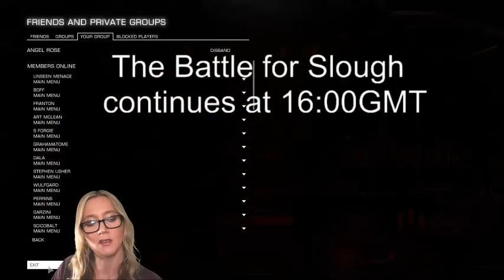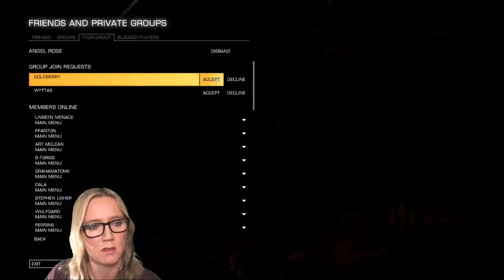Battle for Slough 006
Battle for Slough continues and we try out 'Wings' and join the Crimson State Group in Lugh in a fight for freedom against the Federals.